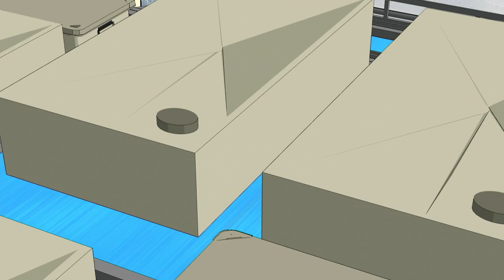Ben 10 | Zombozo gázt ad | Cartoon Network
👊 Teeny Titans: harcra fel! | Letöltés most!

Zombozo ellopta a Rozogányt és Max nagyapát! Reppencsen a sor, hogy megmentse a napot.

Köszöntünk a Cartoon Network Magyarország hivatalos YouTube-csatornáján, ahol mókás videókat, zenei klipeket nézhetsz, és kedvenc sorozataiddal, többek közt a Gumballal, a Kalandra fel!-lel, a Ben 10-nel, a Tini titánokkal, a Mixelekkel, a Parkműsorral, a Batmannel, a Lego Ninjagóval, a Nagyfater bátyóval, a Steven Univers-szel, a Clarence-szel és a Bolondos dallamokkal kapcsolatos játékokkal játszhatsz.  Készülj, hogy a hasadat fogod majd a nevetéstől!